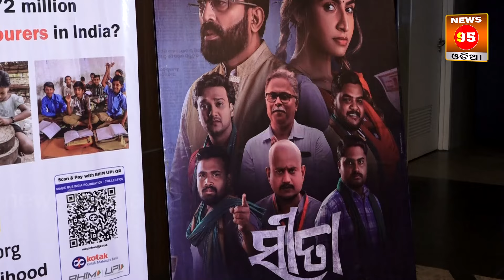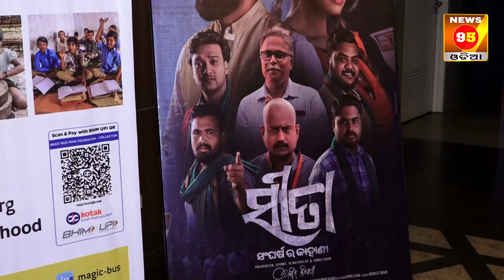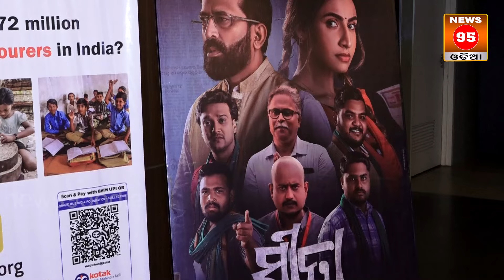Cinema does not work for the director || Odia Film || Ashwin Tripathy || Sita Film || News95 Odia